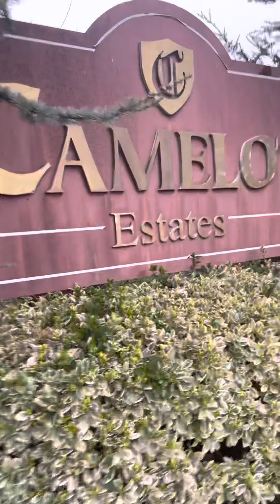India route 84, China route 85, Saudi Arabia route 88 Expressway